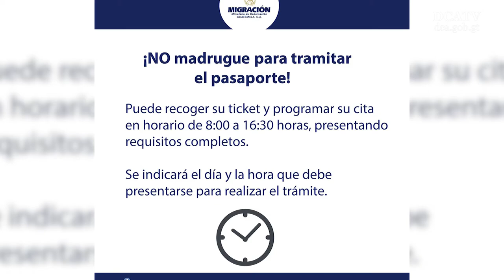Migración facilita trámite de pasaporte extendiendo horario y evitando a tramitadores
Fortalecer las capacidades para la prestación del servicio, evitar que las personas realicen “largas filas” de madrugada, evitar cobros ilegales por tramitadores y extender el horario de atención, son algunas de las acciones que el Ministerio de Gobernación, por medio de la Dirección General de Migración, implementa para facilitar el trámite de obtención de pasaporte, haciéndolo más ágil.

De tal cuenta, el titular de la cartera del Interior, Enrique Degenhart, reiteró que las personas, ahora, “no deben de llegar a hacer fila a las 3 de la madrugada para sacar su pasaporte. Las oficinas abren de 8:00 a 19:00, por lo que les aseguró que todos van a ser atendidos”.

Supervisión in situ

Para cumplir con lo previsto por Degenhart, desde las 3:45 de hoy el director general de Migración, Carlos Emilio Morales, junto al director adjunto de la entidad, Rubén Aguilar, supervisasron en las oficinas de tramitación del pasaporte la calidad del servicio, en tanto, con apoyo de agentes de la Policía Nacional Civil, desalojaron a los tramitadores que en el lugar realizaban cobros ilegales para el otorgamiento de "lugares" a quienes llegan a solicitar su documento.